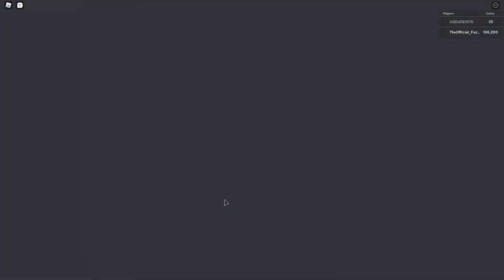*NEW* SECRET PEARL ITEM!! (tutorial) | Skyblock ROBLOX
Today we go over a new pearl item in the fishing update in Roblox skyblock!